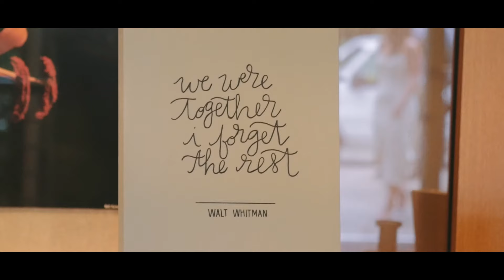Amber and Greg : Coming Soon trailer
Amber & Greg's coming soon wedding trailer. Shot in Chicago, IL and at the Morton Arboretum in Lisle, IL on 9/9/2016.
A video by Kai-Duc Luong - KDL Productions Chicago - Award winning video services (2-time PDN Top Knots / WPPI Silver award winner & Photo Annual Winner)